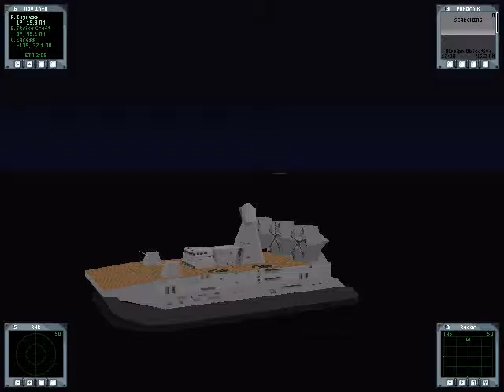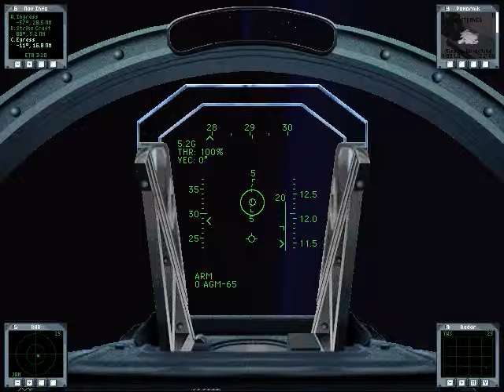Marine Fighters - Kuril Mission 10: Blowboats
This time we're pounding the ground (well sea in this case) while other Harriers provide air cover.

And we've been promoted to Captain, finally.